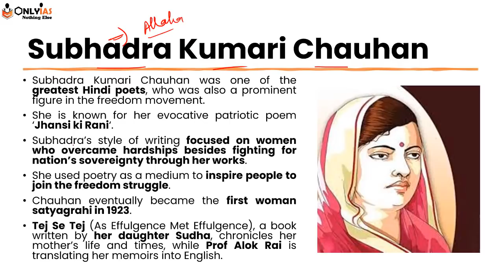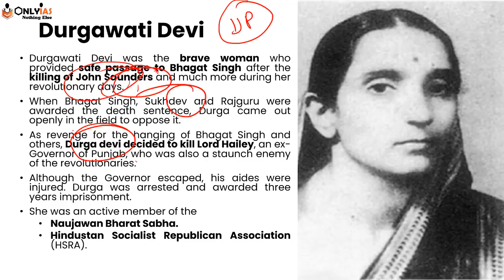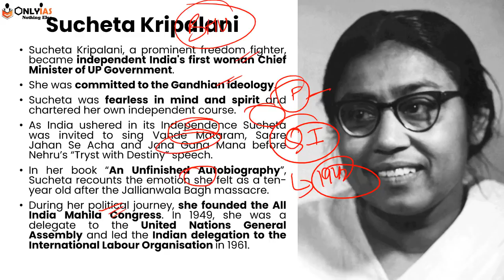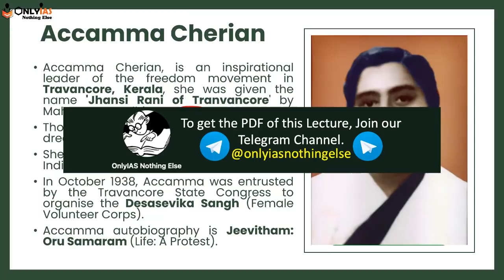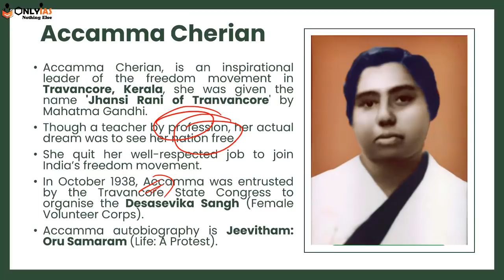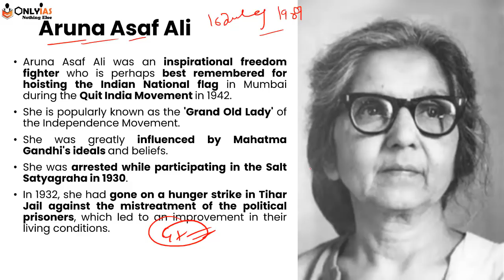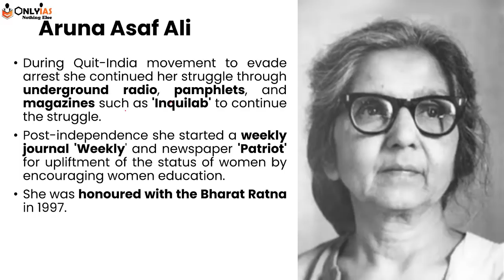India’s Women Unsung Heroes of Freedom Struggle | UPSC Prelims 2022-23 | Part 2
00:00 - Introduction
01:53 - Shubhadra Kumari Chowhan
03:28 - Durgawati Devi
05:25 - Sucheta Kripalani
08:53 - Accamma Cherian
10:34 - Aruna Asaf Ali